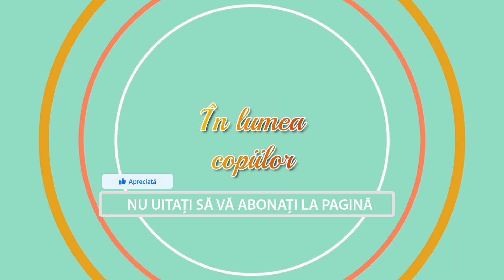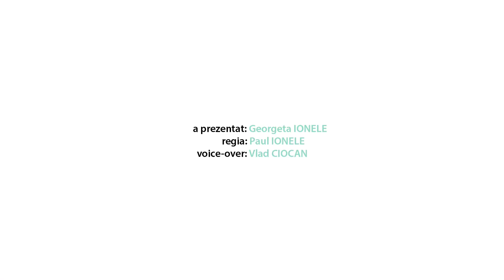CEARTĂ, VIOLENȚĂ, DIVORȚ ȘI IMPACTUL ASUPRA COPIILOR cu Andrada Cosma - doctor în psihologie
In lumea copiilor episodul 14
Invitat: Andrada Cosma - doctor în psihologie și psihoterapeut relațional Imago